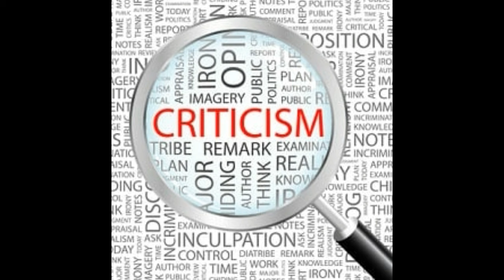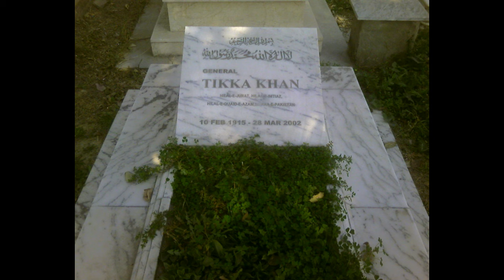Butcher of Bengal|بنگال کا قصا ب | Biography of General Tikka Khan in Urdu/ Hindi| With English Sub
Assalam-o-Alikum!
Welcome to LifeCanvas YouTube Channel. This video is about Former Governor General and Chief of Army Staff. Explore the life and legacy of General Tikka Khan, a prominent and controversial figure in Pakistani military history, in this detailed biography video. Born on February 7, 1915, in Jochha Mamdot, Punjab, British India, Tikka Khan's journey from his early life to becoming one of Pakistan’s most significant military leaders is a tale of valor, strategy, and controversy. He began his military career with an education at the prestigious Indian Military Academy in Dehradun, where he was commissioned into the British Indian Army in 1940.

During World War II, Tikka Khan served with distinction, demonstrating exceptional bravery and leadership. These early experiences shaped his military acumen and set the stage for his rapid rise in the ranks of the Pakistan Army following the partition of British India in 1947. Tikka Khan’s strategic expertise came to the forefront during the 1965 Indo-Pak War, where his leadership and tactical decisions in various battles earned him a formidable reputation within the military establishment.

However, it was his role during the 1971 Bangladesh Liberation War that cemented his legacy in a more contentious light. Appointed as the Martial Law Administrator of East Pakistan, Tikka Khan’s tenure was marked by severe and controversial military actions aimed at suppressing the independence movement. His harsh measures and the resultant human suffering led to his infamous nickname, the "Butcher of Bengal." This period remains one of the most debated and scrutinized chapters of his career, highlighting the complexities and ethical dilemmas faced by military leaders in times of conflict.

In 1972, in the aftermath of Pakistan's loss in the 1971 war, Tikka Khan was appointed as the Chief of Army Staff. Over his four-year tenure, he was instrumental in the arduous task of rebuilding and restructuring the Pakistani military. His efforts were crucial in restoring the army's morale and operational capabilities, which had been severely impacted by the war. Tikka Khan's leadership during this period showcased his resilience and dedication to strengthening Pakistan's defense forces.

After his retirement from the military in 1976, Tikka Khan transitioned into the political arena. He joined the Pakistan People's Party (PPP), where he continued to exert influence on national affairs. His appointment as the Governor of Punjab allowed him to play a significant role in regional governance and contribute to the political landscape of Pakistan. His involvement in politics demonstrated his adaptability and commitment to serving his country beyond his military career.

General Tikka Khan remains a polarizing figure, evoking both admiration and criticism. While his military strategies and leadership were pivotal in several key moments of Pakistan's history, the controversies surrounding his actions in East Pakistan continue to spark intense debate. His legacy is a complex tapestry of military achievements and ethical controversies, reflecting the multifaceted nature of his service to Pakistan.

Join us as we delve into the intricate and multifaceted life of General Tikka Khan, examining his contributions to military history, his controversial decisions, and his enduring impact on Pakistan’s military and political spheres. This comprehensive biography aims to provide a balanced and insightful look at a figure whose life and career continue to influence the narrative of Pakistan’s history.
Background music attribute:
Discovery - Lesion X
/ lesionxbeats